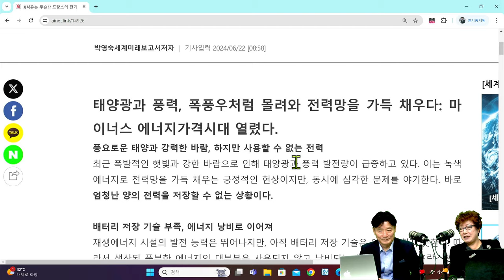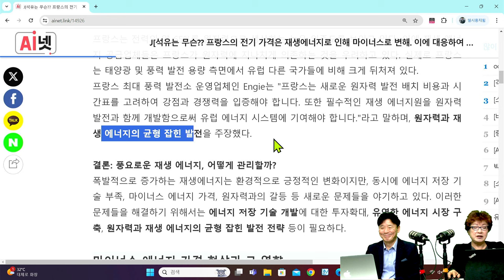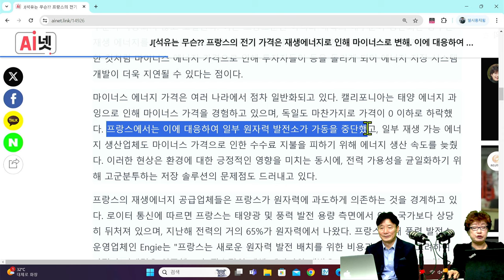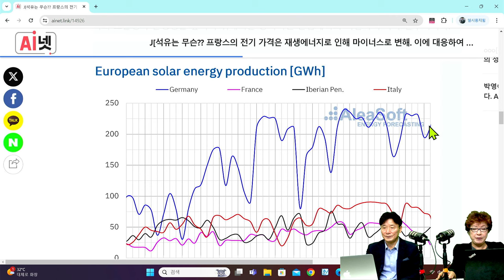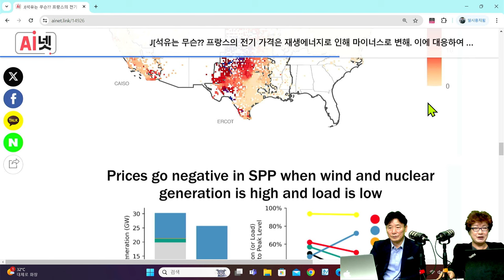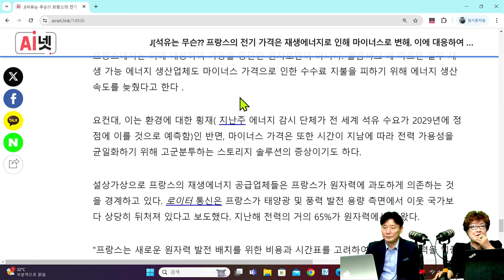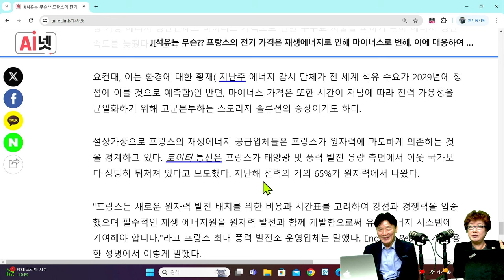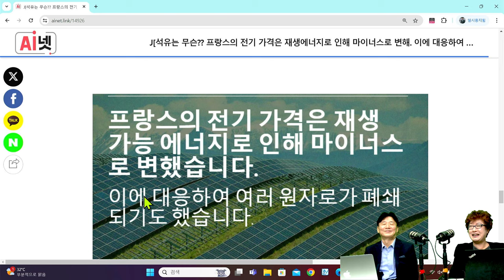[세계미래보고서 2024-2034] ⚡재생에너지의 힘❗ "프랑스는 전기가격 마이너스" 👨‍👨‍👦‍👦박영숙 신간